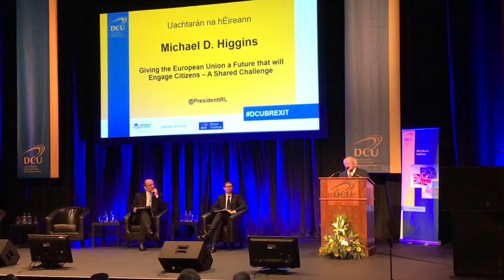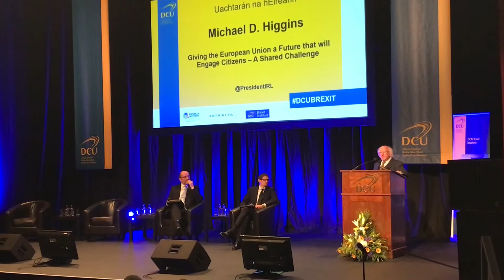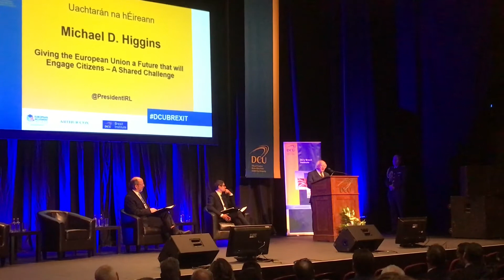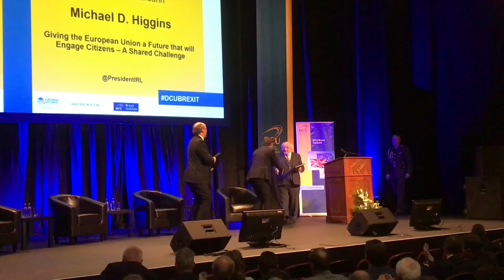President Higgins gives keynote address at DCU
On Thursday 25 January President Higgins gave the keynote address at the conference on “Brexit, Ireland and the Future of Europe.”

Déardaoin 25 Eanáir thug an tUachtarán Ó hUigínn an príomhaitheasc ag an gComhdháil “Brexit, Ireland and the Future of Europe.”

Watch this short video, or read / listen to the President's speech